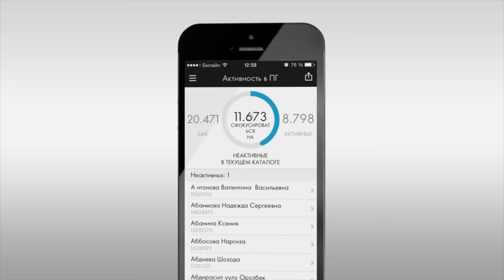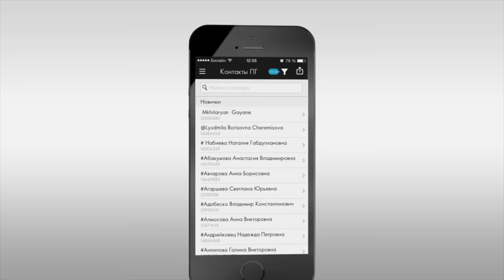Бизнес приложение Oriflame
Мы хотим, чтобы ваши мечты сбывались, а работать стало еще комфортнее.
Один из самых удобных инструментов - бизнес-приложение Oriflame, стал еще удобнее! Новые опции просто сводят с ума!